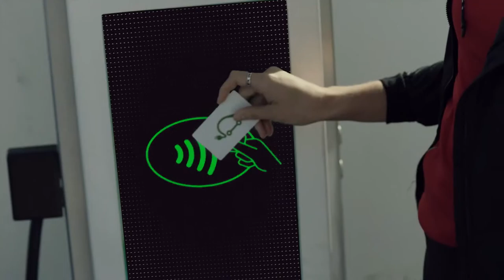Ga voor elektrisch!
Electrify your life met Peugeot. Ontdek de voordelen!